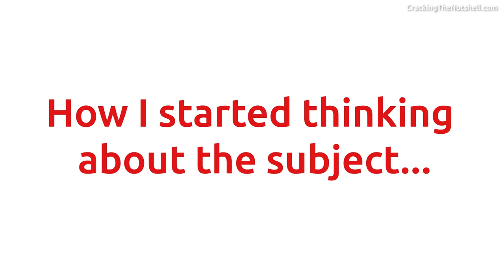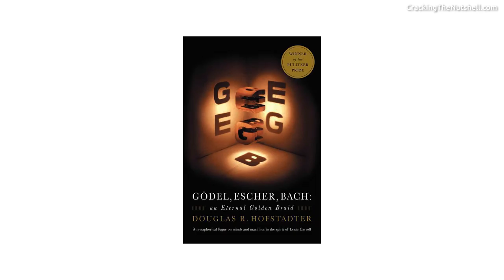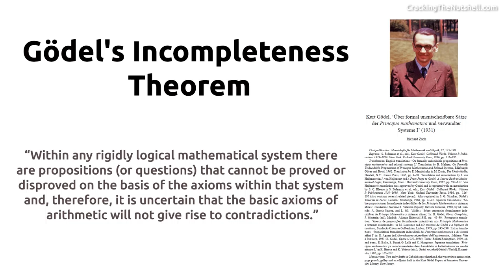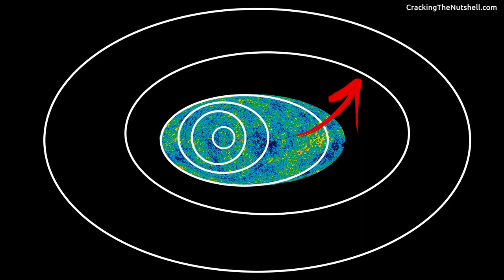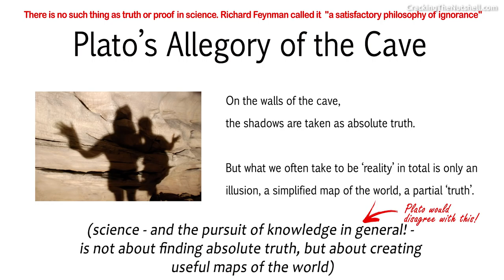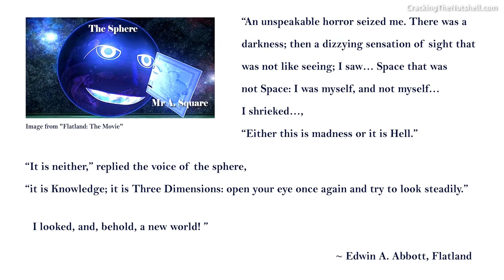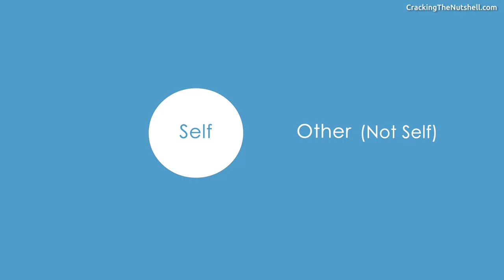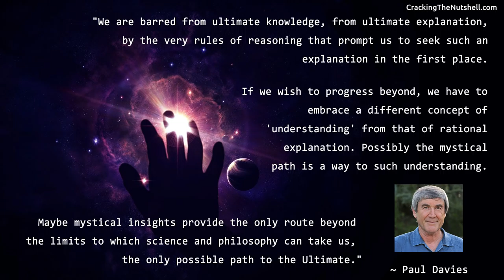(1) Gödel, Self-Knowledge & Magic Mushrooms – Transcending Stuff to Know Stuff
What is Gödel's Incompleteness Theorem? What does it say about the limits of our understanding? Is rational thinking the most reliable path to knowledge? Do science, philosophy, maths or any other system of knowledge get us closer to absolute truth? Is self-reference, paradox and contradiction an inevitable part of our learning journey? And what on earth do Gödel's ideas have to do with self-growth, mysticism and magic mushrooms?

*** Help me reach my next milestone by becoming my patron:***

Gödel, Self-Knowledge & Magic Mushrooms – Transcending Stuff to Know Stuff (Part 1):

Gödel's Incompleteness Theorem places limits to what we can know, to the truths that can be established from within a given system. There will always be mystery at the edges of our understanding because our maps of the world will always be incomplete.

Any formal system of knowledge has self-reference built in it. From within the confines of the system, paradoxes and contradictions may arise; truths can only be established by transcending the system, by going beyond, by viewing the system from a wider perspective.

We can apply the ideas behind Gödel's Theorem to self-knowledge, to the age-old question "Who am I?". Where we place the boundaries of the self will determine the type of truths that we can establish about ourselves and the world. Self-growth can be seen as a journey of never-ending transcendence, of going beyond, by seeing reality with new eyes, from a new expanded frame of reference.

REFERENCES:

Application of Gödel's Theorem in Physics. Nature magazine - Dec 2015. The Spectral Gap of Electrons. Paradox at the heart of mathematics makes physics problem unanswerable. Gödel’s incompleteness theorems are connected to unsolvable calculations in quantum physics:

Books that inspired me to make this series of videos:

“Bridging Science and Spirit: Common Elements in David Bohm's Physics, the Perennial Philosophy and Seth”, by Norman Friedman:

“No Boundary : Eastern and Western Approaches to Personal Growth“, by Ken Wilber:

Other recommended books:

“Flatland : A Romance of Many Dimensions“, by Edwin A. Abbott:

“Gödel, Escher, Bach: An Eternal Golden Braid”, by Douglas R. Hofstadter: